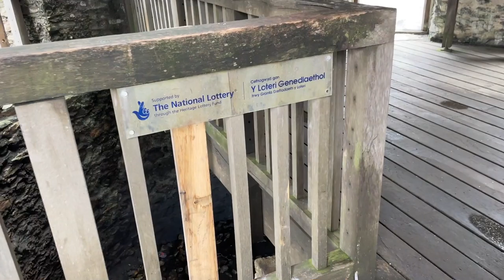Parys Mountain, Anglesey. Former Copper Mine.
Parys Mountain, Anglesey.

Parys Mountain is located south of the town of Amlwch in northeast Anglesey, Wales. It is the site of a large copper mine that was extensively exploited in the late 18th century. Parys Mountain is a mountain in name only, being a hill with an elevation of barely 150 m.